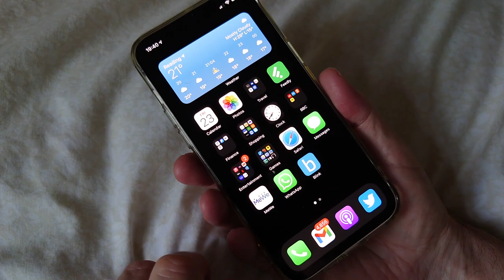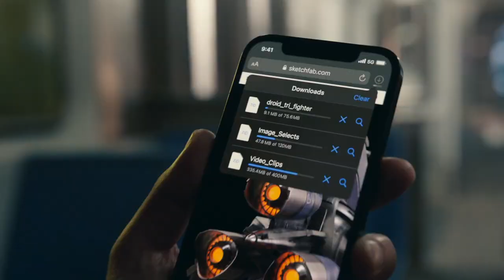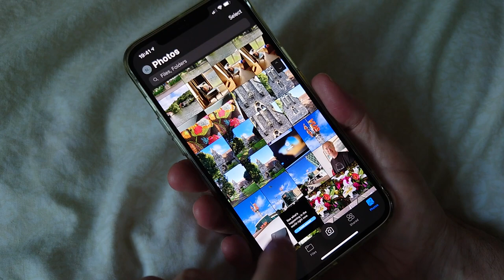The Phones Show 425 ("Chasing the hardware")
For me, smartphone operating systems are almost irrelevant - let me explain...(!)